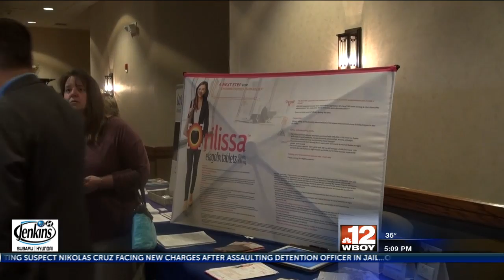Perinatal Partnerships annual summit held in Lewis County